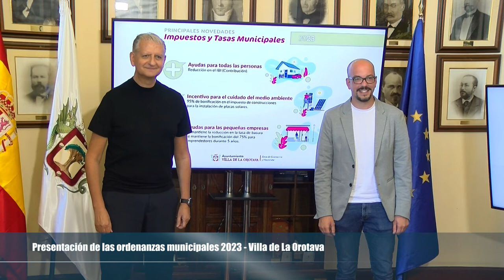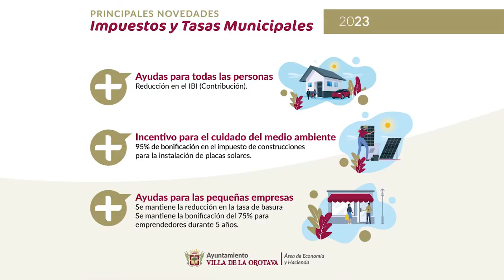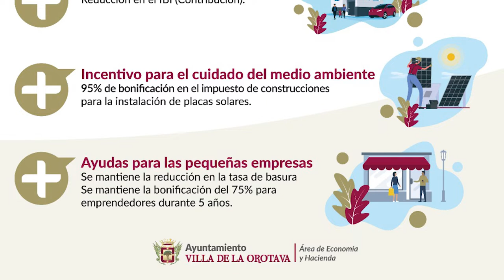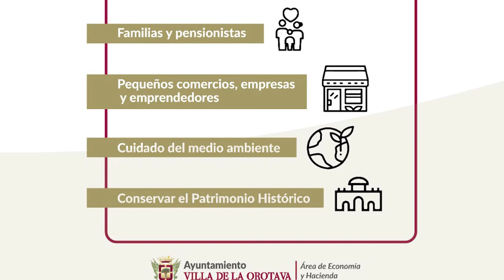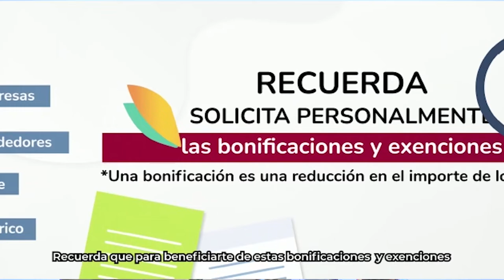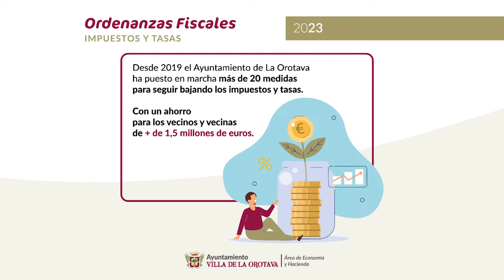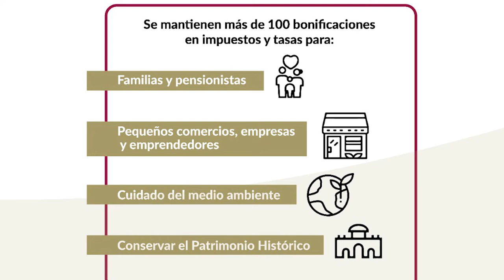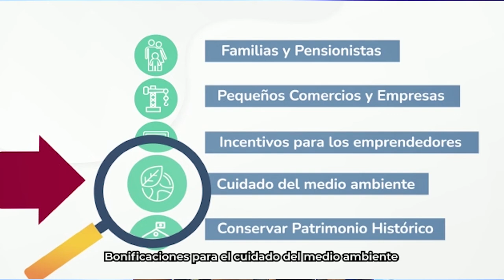Presentación de las ordenanzas municipales La Orotava 2023